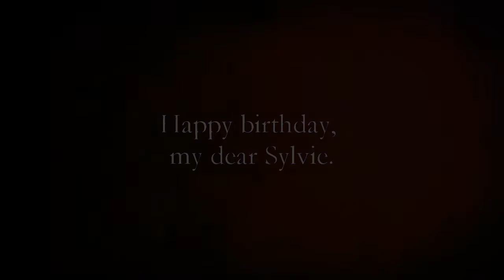Sex and the city // Strip Search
Some parallels from this show, did you notice? :)
Song: Four Piece Suit - Strip Search